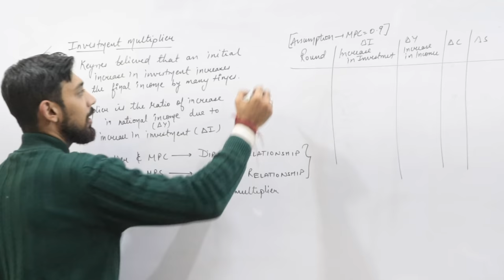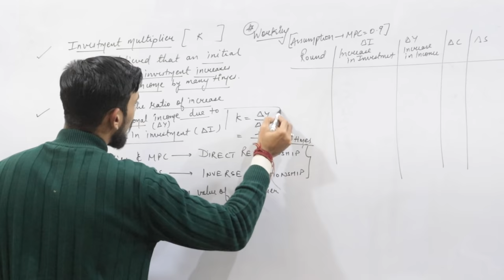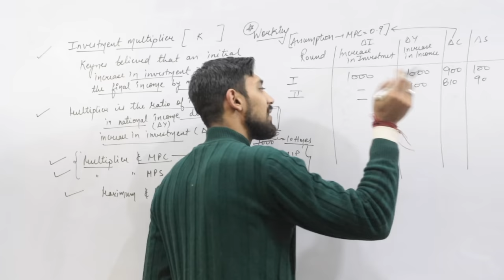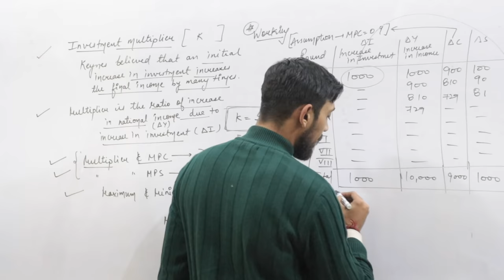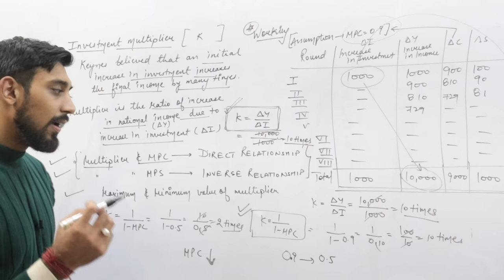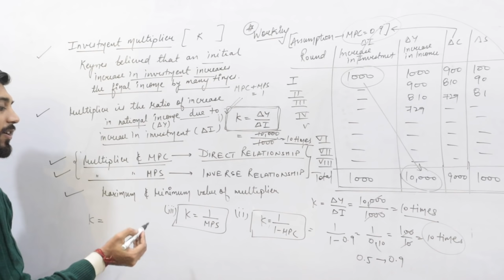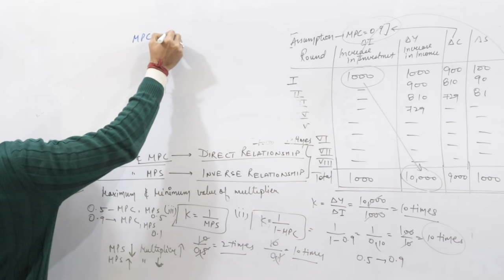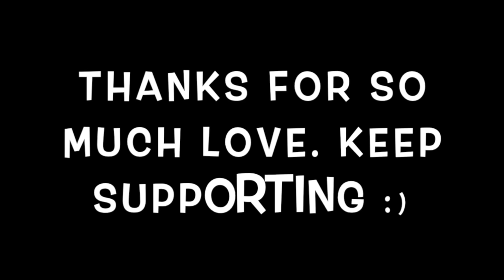Income determination and multiplier | Investment multiplier | Macro economics | Part 2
Telegram : Rajat arora - divine classes